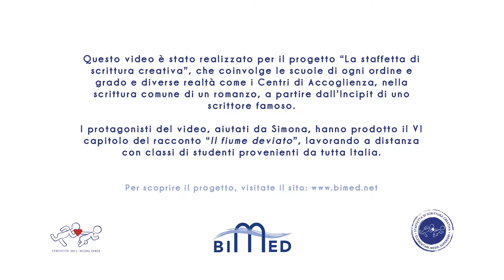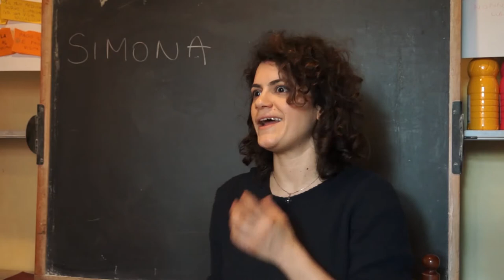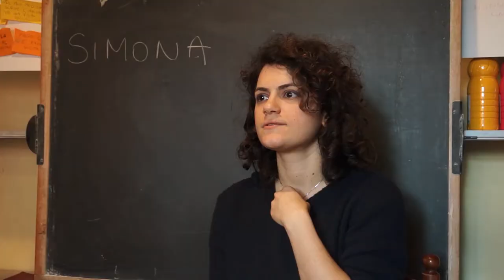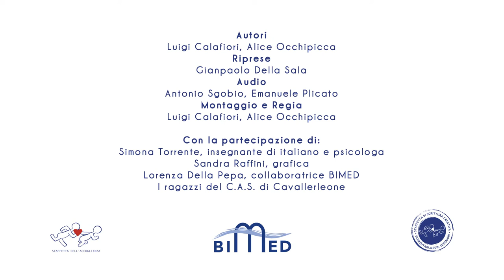Staffetta dell'Accoglienza - BIMED - Video 1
La Staffetta di Scrittura e della Legalità è un format dell'associazione BIMED che coinvolge le scuole di tutta Italia e realtà come i Centri di Accoglienza nella scrittura di un romanzo comune, partendo dall'Incipit di uno scrittore famoso.

Leggi online la Staffetta "Il fiume deviato" col capitolo scritto dai ragazzi

Staffetta dell'Accoglienza di Bimed è distribuito con Licenza Creative Commons Attribuzione - Non commerciale - Non opere derivate 4.0 Internazionale.